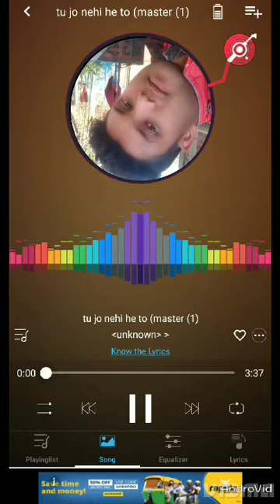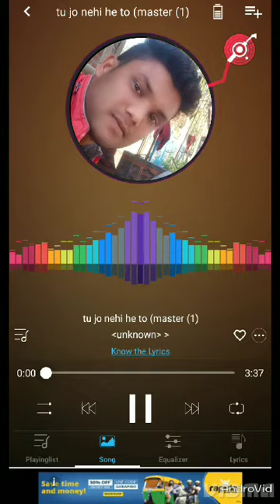main jis din bhula dun tera priyar dil se (ft.Janutunnel music free style)(master mp3)